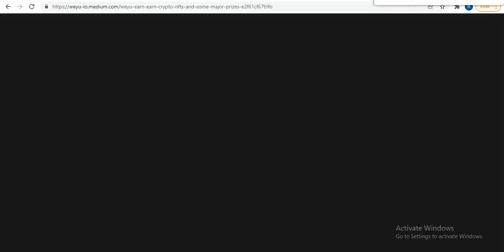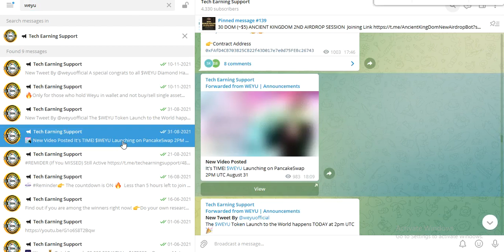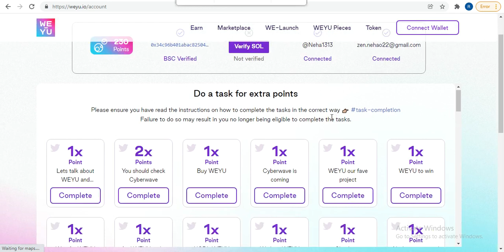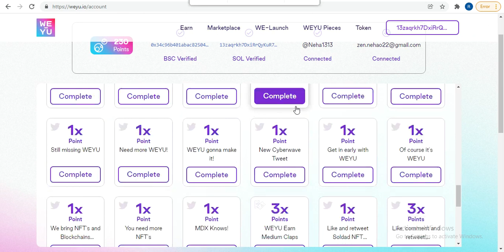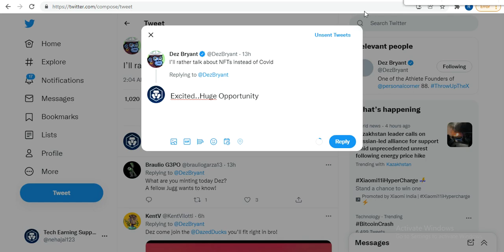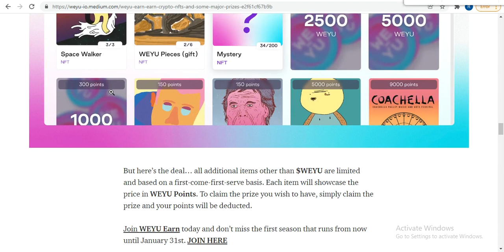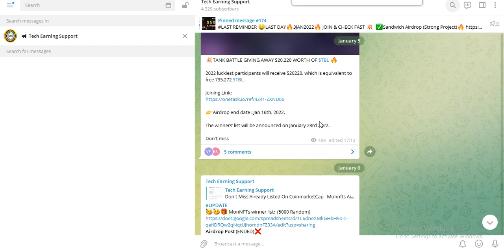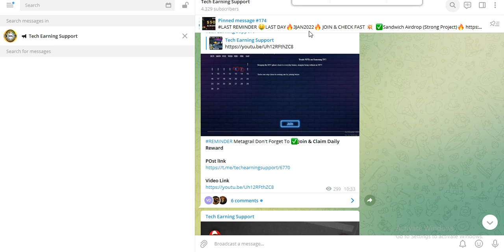Earn Weyu Points Daily & NFT Opportunity Join Fast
Joining Link
✅Weyu Tokens & NFT Airdrop

✅25,000 IOTX (up to $7,000 in value)💥 Free Airdrop